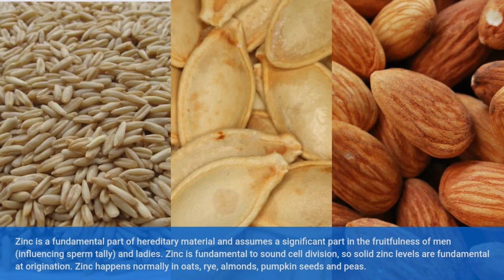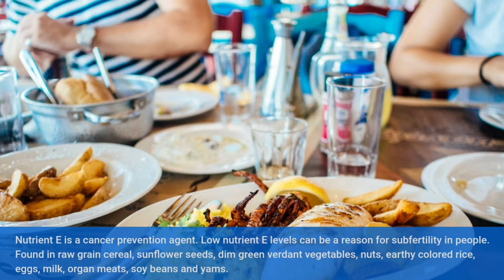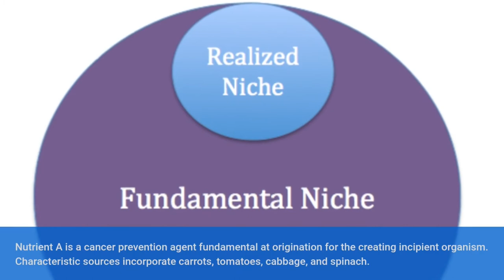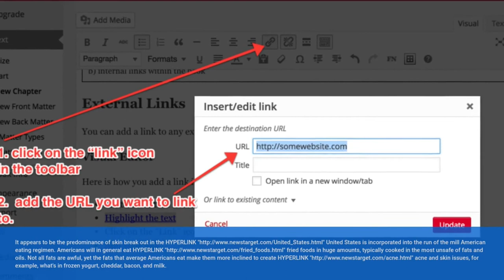RFOODS FOR HEALTHY SKIN AND CONCEPTION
Here is a short exhortation that I tracked down the most supportive while changing into better dietary patterns. I trust this blog will assist you with making good dieting somewhat simpler and significantly more pleasant for you. Figure out how to simplify food replacements to eliminate undesirable fats, salt, and sugar. Little changes with large rewards, for a better you. A solid plate is a simple method to control parcel sizes. Fill a large portion of your plate with non boring vegetables, one quarter with lean protein, and one with entire grains for a good dieting plan. Heaps of various things influence how solid we are, including we are "Super Foods" that are extraordinary for your heart. These quality food varieties are known to help forestall and battle malignant growth, coronary illness, and other conditions. Focusing on littlehat we eat and how dynamic we are. Food has an enormous influence in keeping us solid thus we need to ensure we're eating an assortment of food sources to get the appropriate nutrients and nutrients.These and simple changes makes smart dieting more sensible and supportable for a significant stretch.